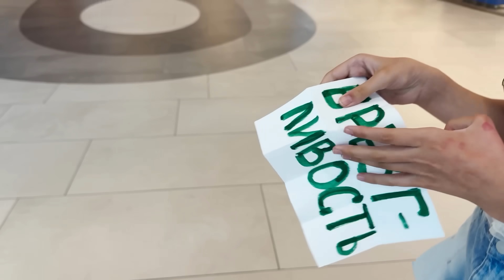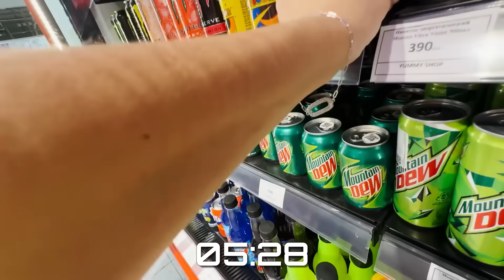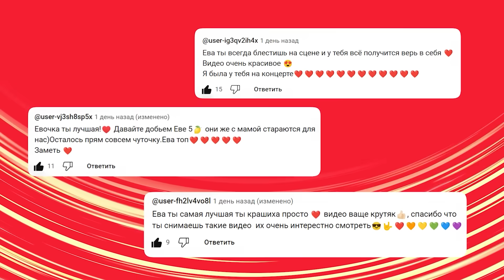СКУПАЮ ВСЕ В ЭМОЦИЯХ ГОЛОВОЛОМКА 2 ЧЕЛЛЕНДЖ // EVA mash